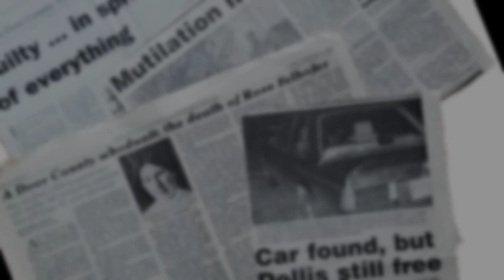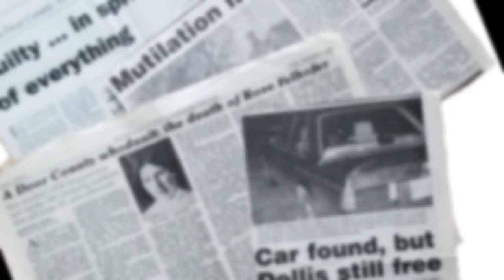bengaliaudiostory |Nihar rangan Gupta | আকস্মিক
➤➤ Bengali Audio Story... নীহাররঞ্জন গুপ্তের "আকস্মিক "।

✪ বিশেষ অনুরোধ ঃ -  গল্প শুনতে হেডফোন ব্যবহার করুন।

✪ ভালো লাগলে লাইক, কমেন্ট, শেয়ার করুন।

পরবর্তীকালে আরও অডিও স্টোরি নিয়ে আসবো।
Keep watching.

  কারো কোনো গল্প থাকলে,  বা সত্যি ঘটনা থাকলে
শেয়ার করতে পারেন।

হোয়াটস অ্যাপে পাঠাতে পারেন বা মেইল করতে পারেন বাংলা টাইপ করে বা ভয়েস ম্যাসেজে।
(ভয়েস যেন ক্লিয়ার হয়।)
ম্যাসেজ করুন এই নম্বরে-

# অফিসিয়াল
ওয়েবসাইট

# Audio station with Varsha